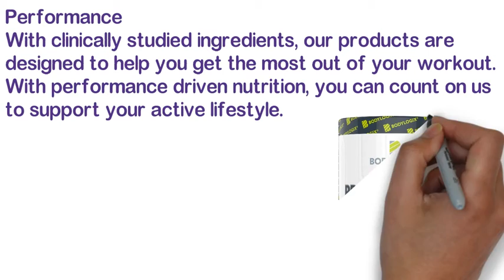Bodylogix Energizing Pre-Workout Powder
Low-carb
Great tasting, even better results
Take your performance to the peak

Clean
Our natural proteins are gluten free, non-GMO, and made in a peanut free facility. We produce high quality products where only ingredients on the label are what you will find in the bottle. And nothing else!

Trust
Because trust is of the utmost importance, our production facility is GMP registered and our products are certified by NSF, a world leader in third-party testing to ensure the highest quality standards.

Performance
With clinically studied ingredients, our products are designed to help you get the most out of your workout. With performance driven nutrition, you can count on us to support your active lifestyle.